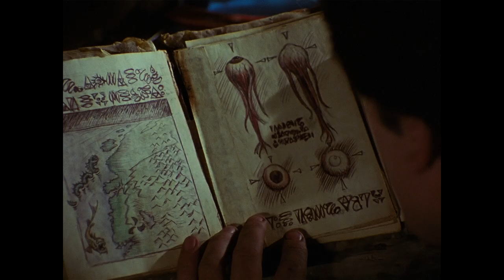The Evil Dead - Necronomicon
Film description:
The Evil Dead is a 1981 American supernatural horror film written and directed by Sam Raimi, produced by Robert Tapert and executive produced by Raimi, Tapert, and Bruce Campbell, who also starred alongside Ellen Sandweiss, Richard DeManicor, Betsy Baker and Theresa Tilly. The film focuses on five college students vacationing in an isolated cabin in a remote wooded area. After they find an audio tape that, when played, releases a legion of demons and spirits, four members of the group suffer from demonic possession, forcing the fifth member, Ash Williams (Campbell), to survive an onslaught of increasingly gory mayhem.

Raimi, Tapert, Campbell, and their friends produced the short film Within the Woods as a proof of concept to build the interest of potential investors, which secured US$90,000 to begin work on The Evil Dead. Principal photography took place on location in a remote cabin located in Morristown, Tennessee, in a difficult filming process that proved extremely uncomfortable for the cast and crew; the film's extensive prosthetic makeup effects and stop-motion animations were created by artist Tom Sullivan. The completed film attracted the interest of producer Irvin Shapiro, who helped screen the film at the 1982 Cannes Film Festival. Horror author Stephen King gave a rave review of the film, which resulted in New Line Cinema acquiring its distribution rights.

The Evil Dead grossed $2.4 million in the US and between $2.7 and $29.4 million worldwide. Both early and later critical reception were universally positive; in the years since its release, the film has developed a reputation as one of the most significant cult films, cited among the greatest horror films of all time and one of the most successful independent films. It launched the careers of Raimi, Tapert, and Campbell, who have continued to collaborate on several films together, such as Raimi's Spider-Man trilogy.

The Evil Dead spawned a media franchise, beginning with two direct sequels written and directed by Raimi, Evil Dead II (1987) and Army of Darkness (1992), a fourth film, Evil Dead (2013), which serves as a soft reboot and continuation, and a follow-up TV series, Ash vs Evil Dead, which aired from 2015 to 2018; the franchise also includes video games and comic books. The film's protagonist Ash Williams is also considered to be a cultural icon.

Credits:
Director
Sam Raimi
Writer
Sam Raimi
Stars
Bruce Campbell, Ellen Sandweiss and Richard DeManincor

Production company
Renaissance Pictures